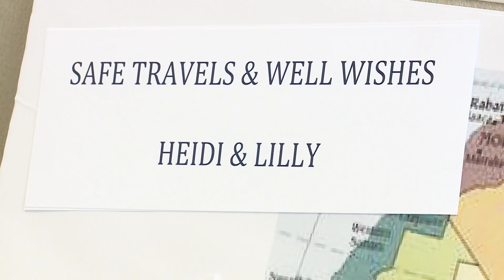NH Chronicle - Engineers Without Borders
Tuesday, March 6th: Most of us use water daily without a second thought, but for some, clean water is a luxury they just can't afford. Tonight, we're introducing you to some Granite Staters who are helping to change that.